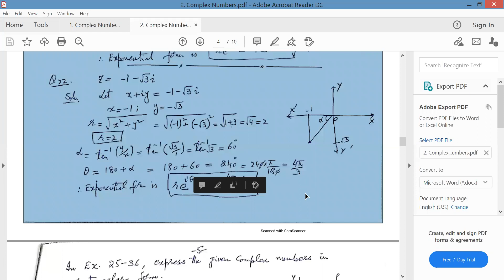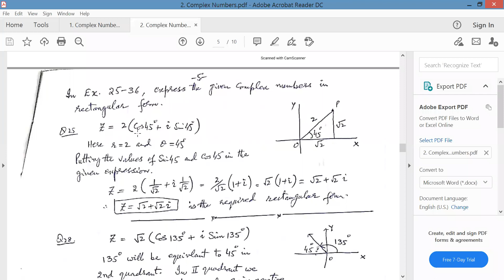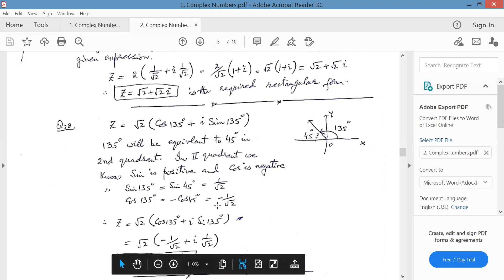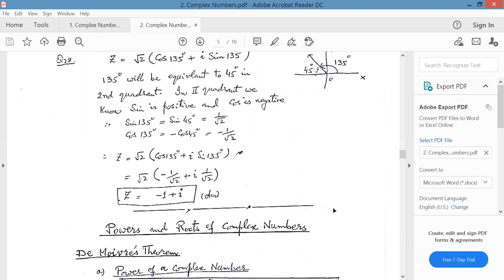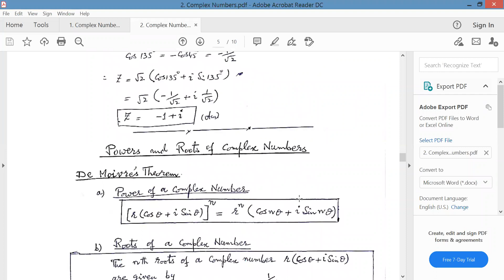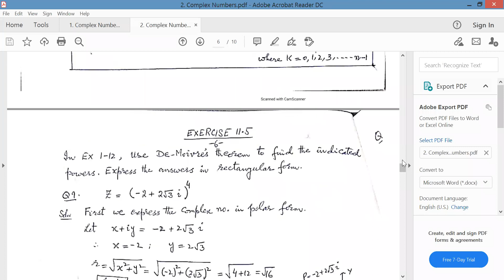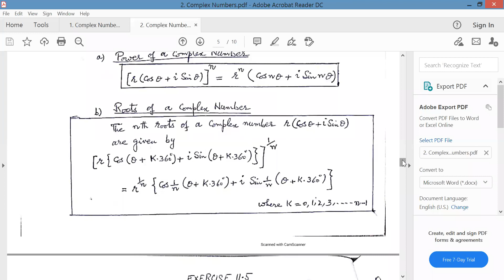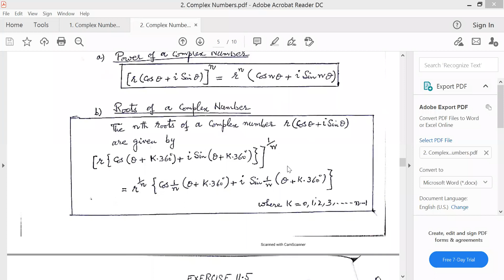Complex Numbers Part 5